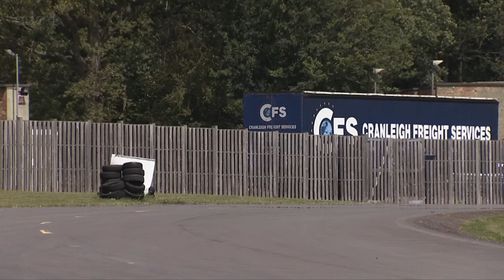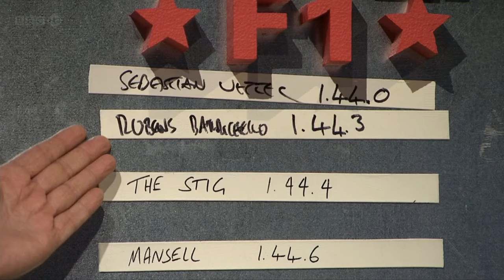Sebastian Vettel Top Gear Interview - full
Arguably top gear's funniest interview video. Seb being an absolute legend. F1 just won't be the same without him!